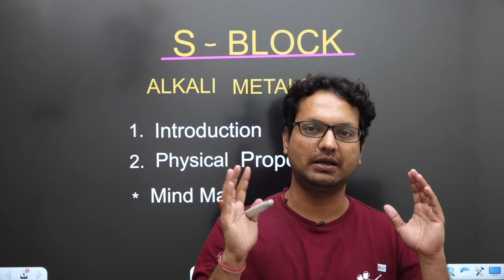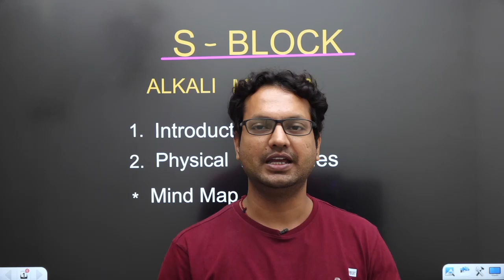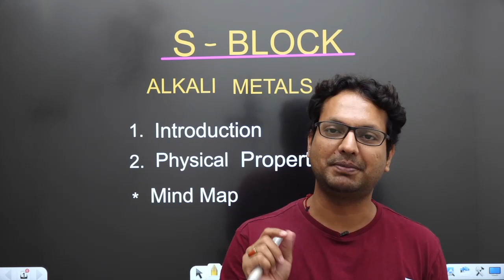LAST MOMENT REVISION PLAN